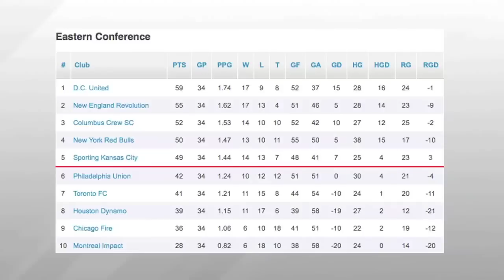Chicago Fire team preview | 2015 MLS Guide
MLSsoccer.com’s Rachel Bonnetta previews the Chicago Fire's 2015 season with a little help from Jason Saghini, Taylor Twellman and more.